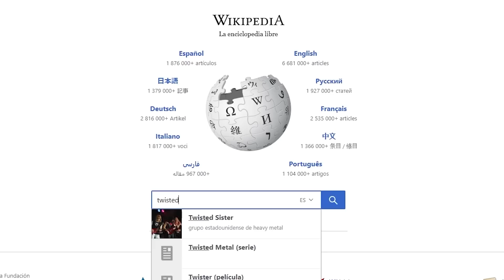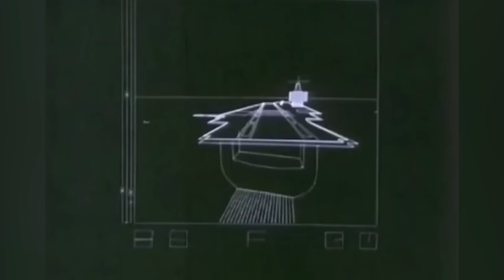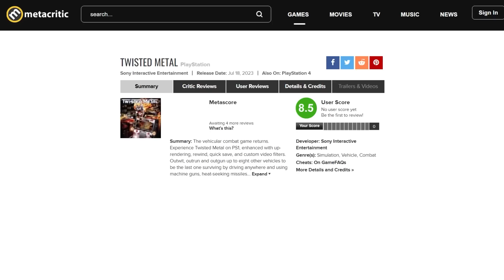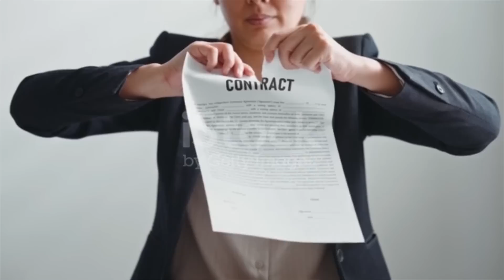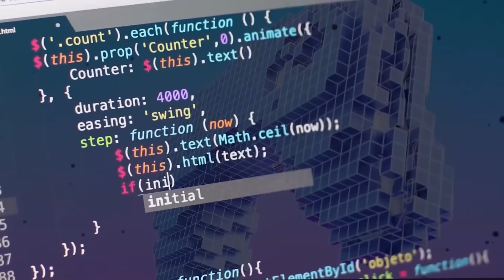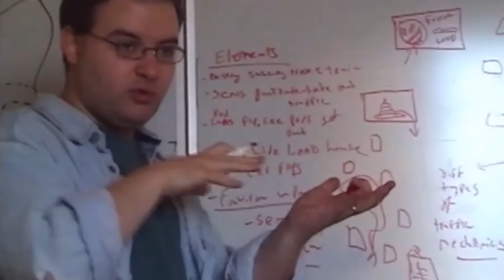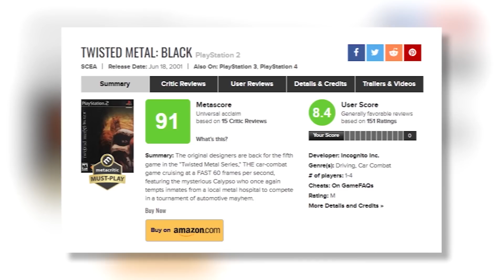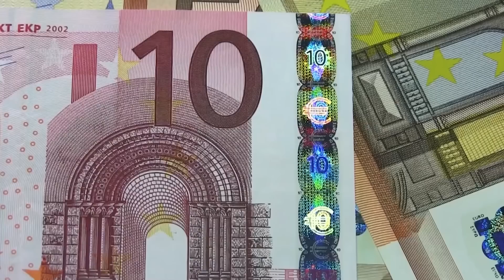Twisted Metal: Origen y evolución de la saga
Hoy en Marito Games le pegaremos un fuerte repaso a la saga de Twisted Metal, conoceremos sus orígenes, cada uno de sus títulos, a la vez que descubriremos varios detalles de la mano de su co-creador, David Jaffe.